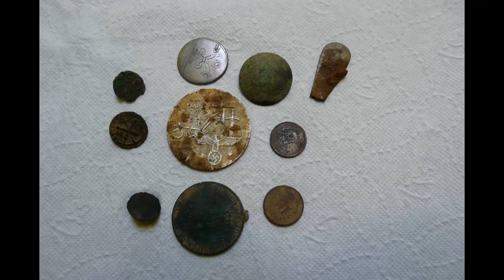Wykopki 13.07.2020 to był mój Dzień Konia :-) , niesamowite wykopki.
Chcesz kupić wykrywacz ? Zapraszam do sklepu
ZWIADOWCA HISTORII
Na hasło ,, Mr.Lony1976 '' Losowy prezent , gadżet :-)

Muzyka: P C III ,,AWARM Signal''
                Drake Stafford ,,Chi11''
                Alan Špiljak ,,Light Blue''